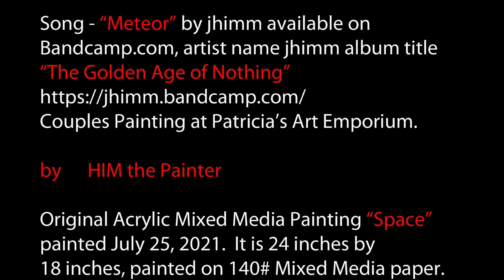SPACE by Him the Painter Original Acrylic Mixed Media Painting # 172. !8" by 24" on Acrylic Paper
"Space" is an original acrylic mixed media painted 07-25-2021. Video # 172
It is painted on 140 # Acrylic Paper, the painting itself is 24" x 18".

Song is a title "Meteor" by Jhimm.